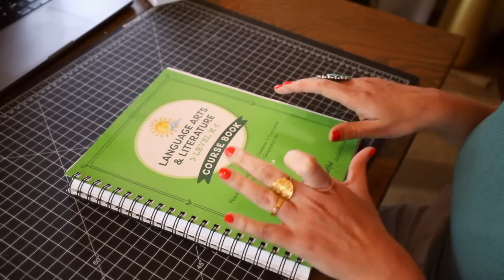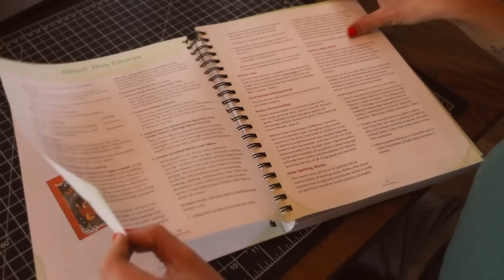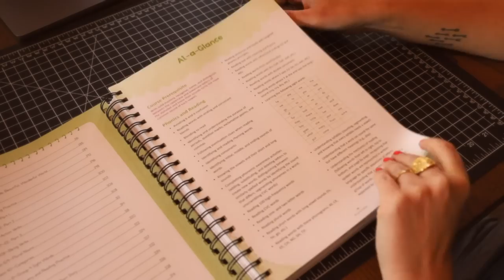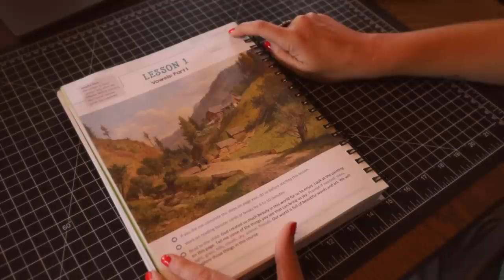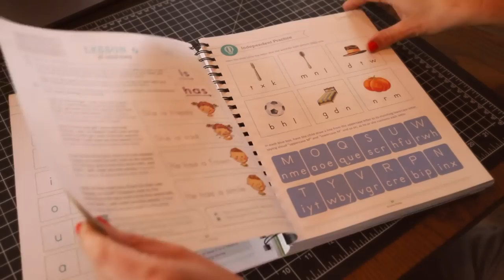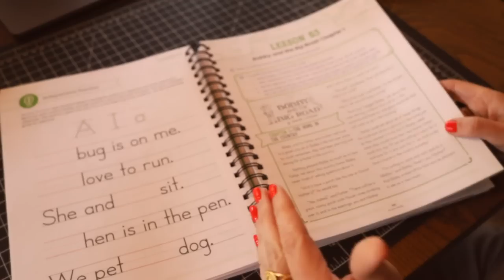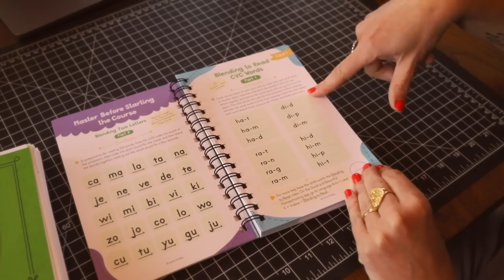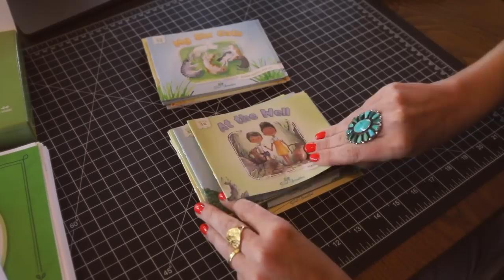✨NEW✨ THE GOOD + BEAUTIFUL KINDERGARTEN LANGUAGE ARTS CURRICULUM // IN-DEPTH FLIP THROUGH!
Let's take a look at the new Language Arts Curriculum from The Good + The Beautiful. This is the Kindergarten Level.

💋Looking for more of my favorites? Come follow me on LTK for more!